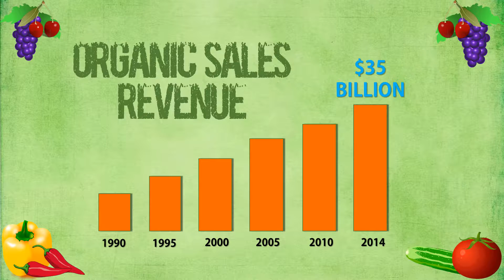How Organic Eating And Farming Benefits Our Health And Environment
One of the themes for the first quarter of 2017 on ExperimentalHomesteader.com is Organic Living Tips. I felt this video fit right in - and do have rights to post it on my channel.

Are you wondering how can I go green? Check out The Ultimate Collection Of Green And Organic Living Tips for great ideas and inspiration!

My Books:
The Complete Idiot’s Guide To Seed Saving & Starting

The Complete Idiot’s Guide To Year-Round Gardening

101 Organic Gardening Tips

101 English Gardening Tips

Perspective Visions: Enigmatic Masterpieces

What I Use To Film My Videos: Camera: iPhone 6S Plus Lights: Chromo, Inc. 160 LED Camcorder Video Light Microphone: Clever eMic Lavalier Microphone Tripod, Camera Lenses And Other Equipment: iStablizer Dolly iStablizer Selfie Stick iOgrapher, iOgrapher 37MM Wide Angle Lens and iOgrapher 37MM 2X Telephoto Lens Kit Apps: iMovie and MoviePro **Some links above may be affiliate links**